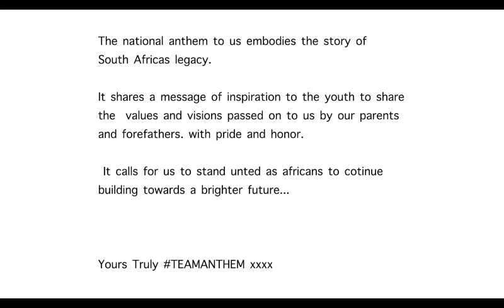Youth Anthem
This video is a low light shot using a mobile phone and we used the projector to communicate our aim of paying tribute to our fallen heroes, the spirit of unity in South Africa and our heritage. We also incorporated the deaf community because they too are citizens of South Africa and the anthem is theirs too.